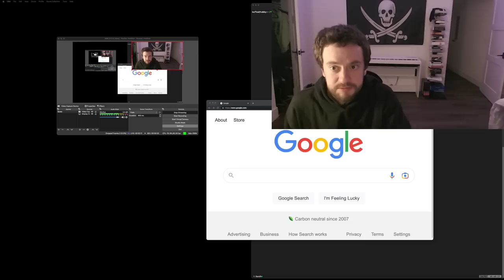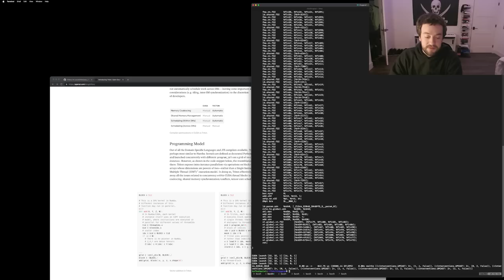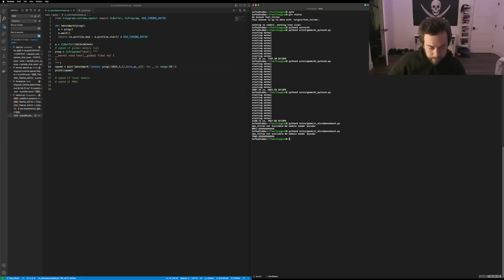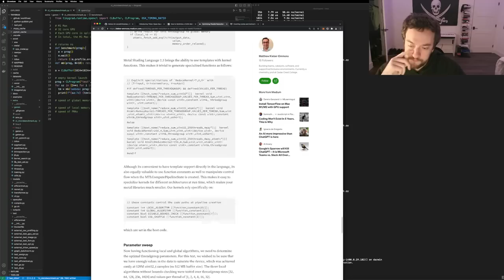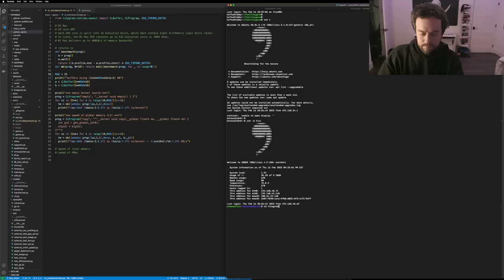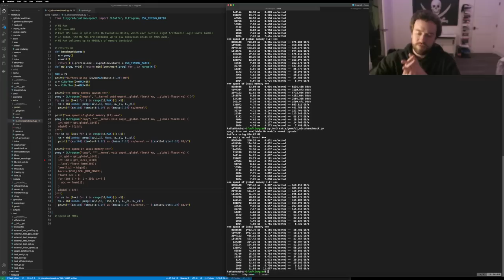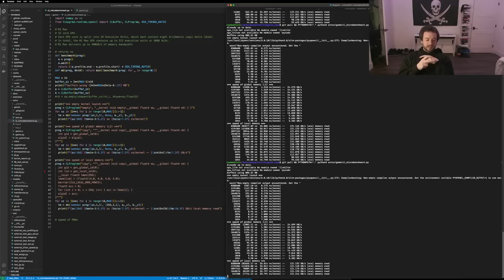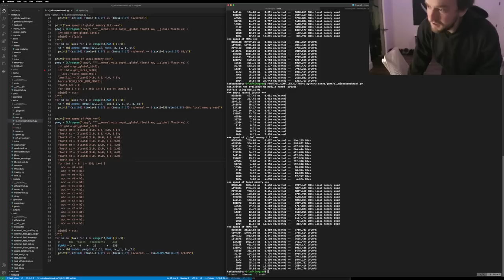George Hotz | Programming | thursday tiny corp evening: OpenCL microbenchmarks | from $1499 comma 3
Date of stream 17 Feb 2023.
Live-stream chat added as Subtitles/CC - English (Twitch Chat) - three-dot menu icon - Show transcript

Chapters:
00:00:00 intro
00:00:34 bo burnham: how the world works
00:01:32 new blog post wokeism
00:03:12 reason for pirate flag
00:03:50 saoirse dream - ritual (can of bliss)
00:04:50 overview of work off stream
00:06:40 why making things fast
00:06:55 tinygrad discord rules
00:07:20 triton cuda
00:08:10 what is triton
00:11:45 how to optimize a CUDA matmul kernel for cuBLAS-like performance
00:13:20 plan for today (microbenchmarks)
00:15:50 bad chat
00:17:20 wirting cl_microbenchmarks.py
00:22:50 graphs, notebook?
00:26:50 m1 disable power scaling
00:31:00 m1 max number of warps
00:31:20 how to think about GPU
00:33:00 m1 gpu wraps
00:38:20 empty kernel weird results
00:42:15 lesson of the day
00:43:33 m1 max memory bandwidth
00:46:55 snapdragon 845 memory bandwidth
00:48:10 clocking down for thermal
00:50:40 way slower
00:51:25 memory coalescing
00:56:00 stupid/smart compilers
01:01:00 invalid value
01:03:15 double the bandwidth for some reason
01:04:15 really slow
01:05:15 nvidia speed
01:o6:10 other chips disadvantage
01:11:40 expected results
01:13:10 3080 ti gflops, m1 max tflops, qualcomm
01:14:20 only question left
01:15:20 local memory
01:16:45 opencl, cuda warps
01:17:30 excited George try it on your home computers
01:17:50 bank conflicts
01:18:25 why not fast?
01:19:10 fast_triton branch